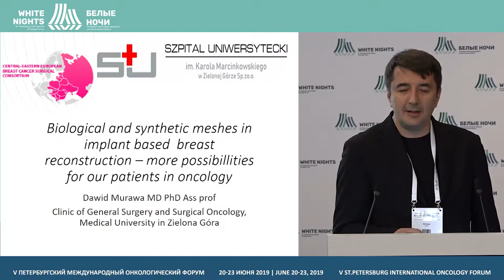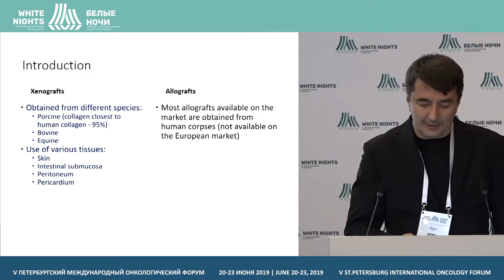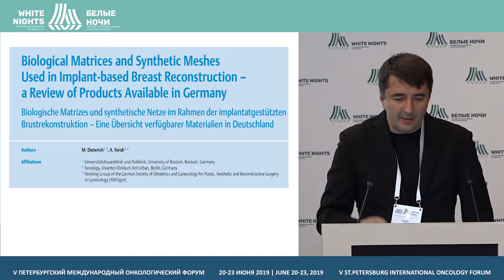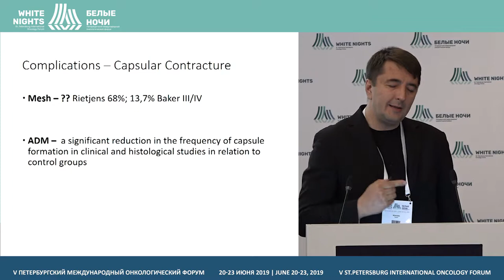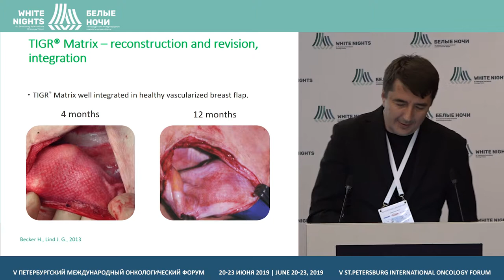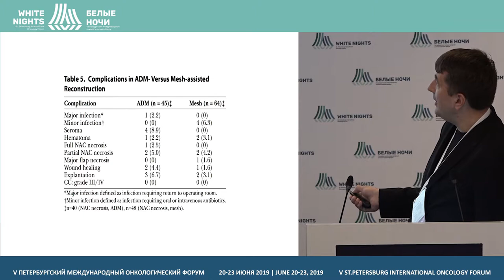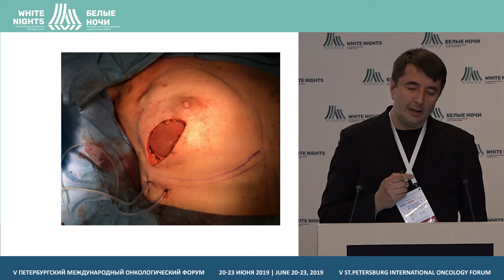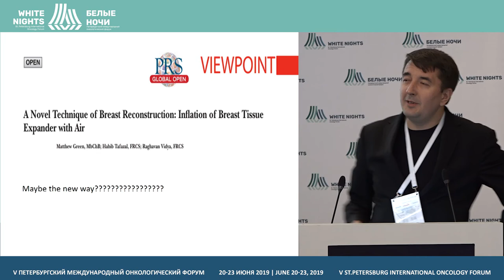Биологические и синтетические сетки при реконструкции молочной железы имплантами (Dawid Murawa)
Биологические и синтетические сетки при реконструкции молочной железы имплантами - расширение возможностей для наших онкологических пациентов

Dawid Murawa, Poland Baptism Monument Hospital Gniezno, Poland